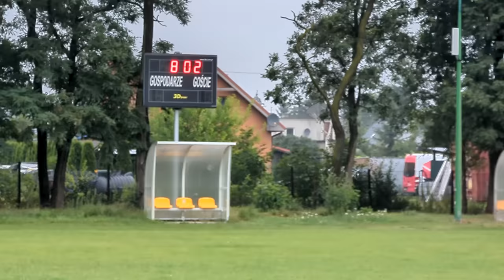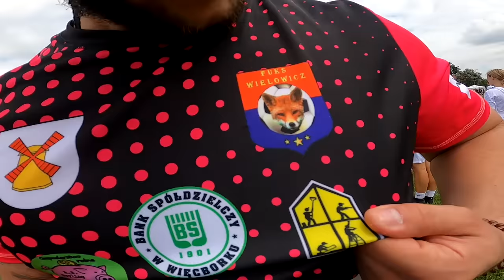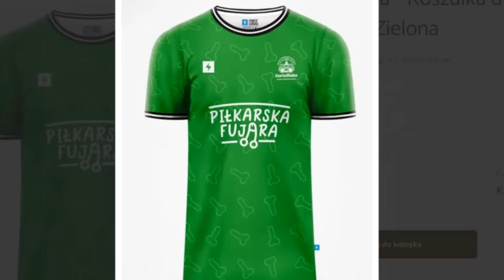🟢 Największa PADAKA na kanale - PADAKA 2024